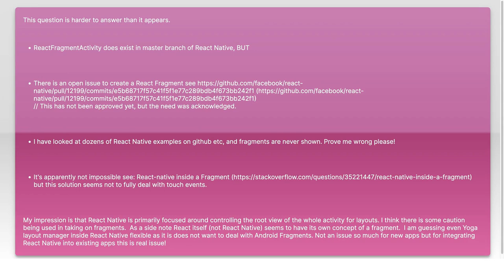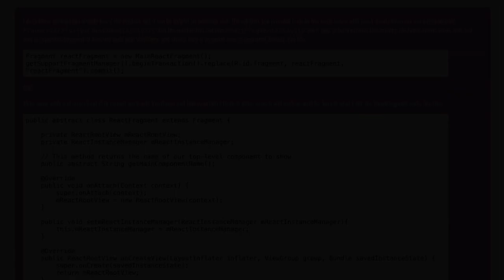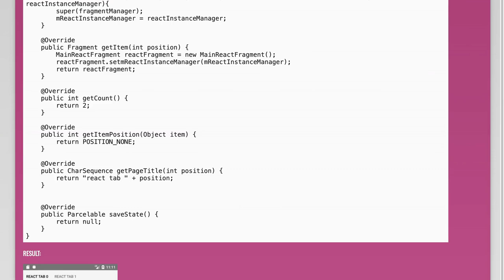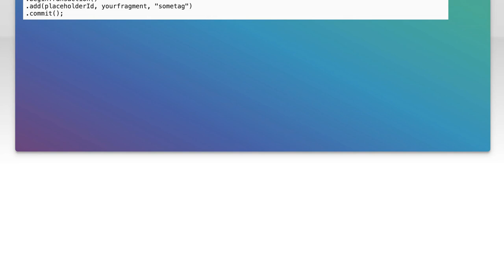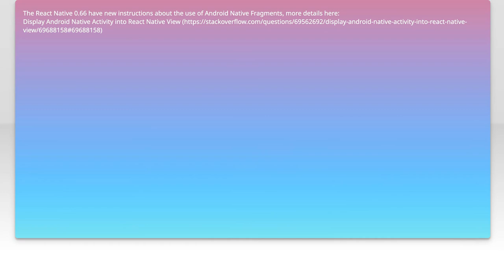Does React Native Really Support Android Fragments?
android: Does React Native Really Support Android Fragments?

Related to: android, react-native